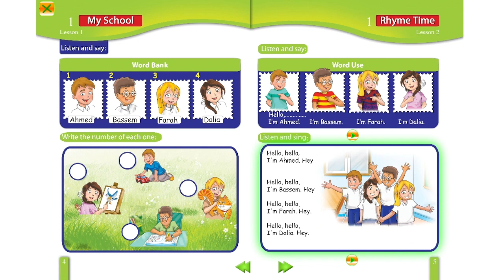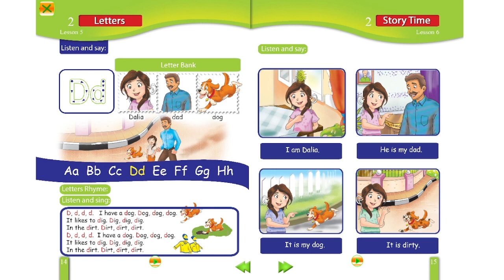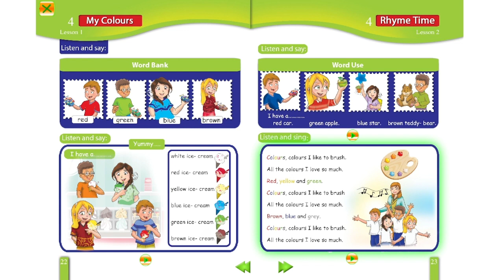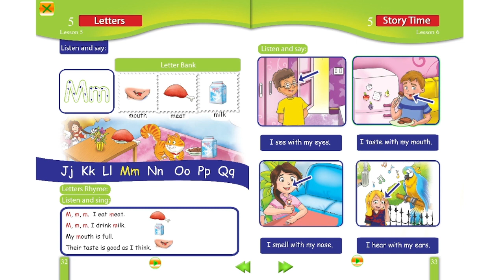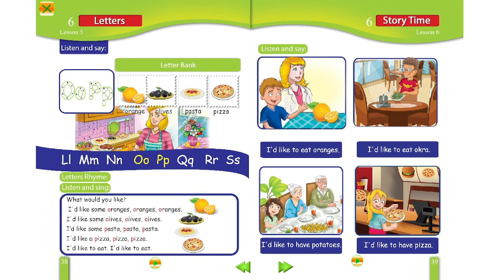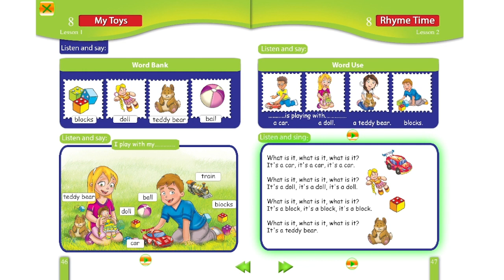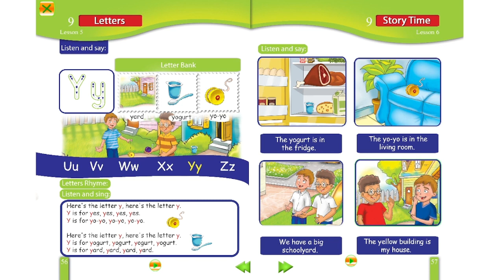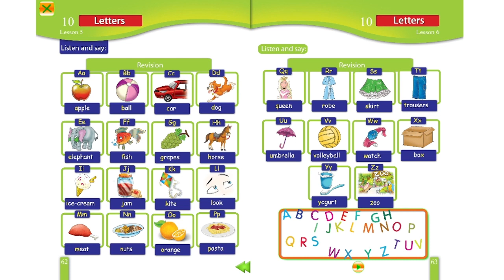Little Scouts Book B Listening